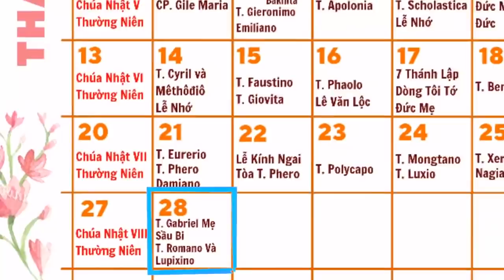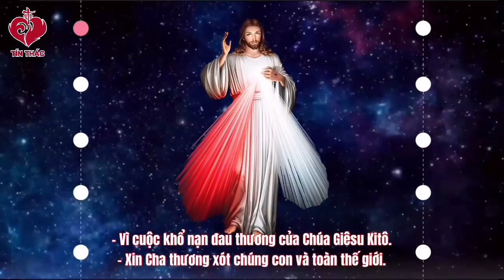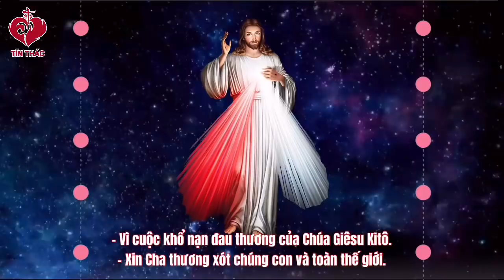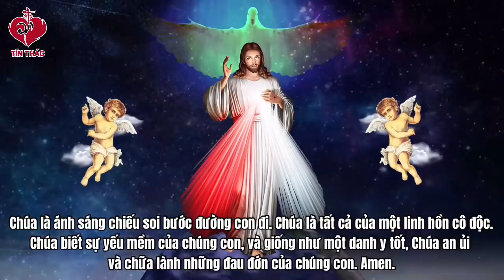VIDEO Tiếng Gọi Lòng Chúa Thương Xót | Thứ Hai - 28/2/2022 | Lm Giuse Trần Đình Long